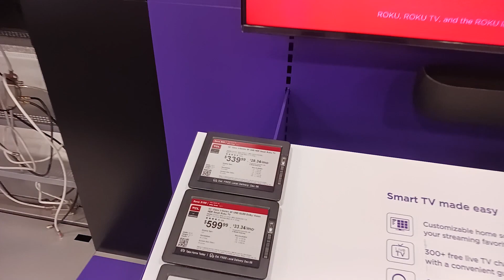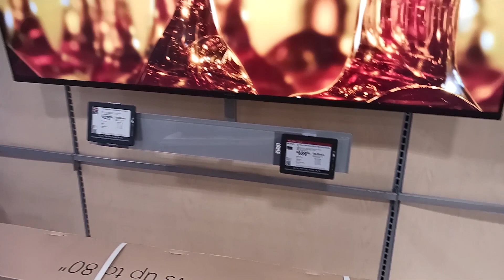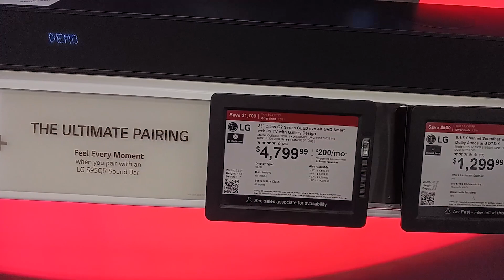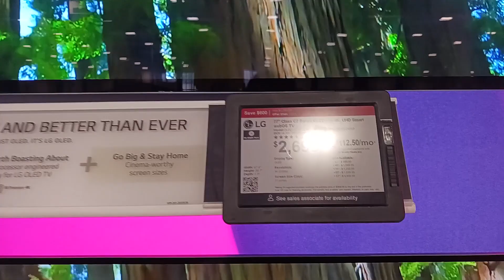AMERİKA'DA TELEVİZYON FİYATLARI | BEST BUY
Merhaba sevgili dostlar Best Buy market serimizden Bölümlere ayırdığımız video serimizde bu hafta televizyon fiyatlarını sizlerle paylaşıyoruz. Konu hakkında daha fazla sorularınızı veya merak ettiklerinizi yorumda benimle paylaşabilirsiniz.
İyi seyirler.